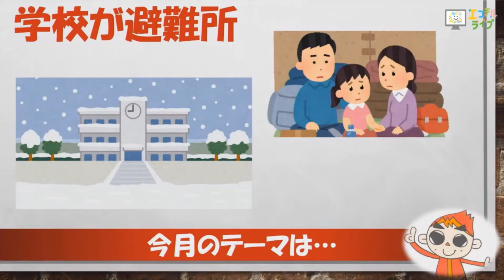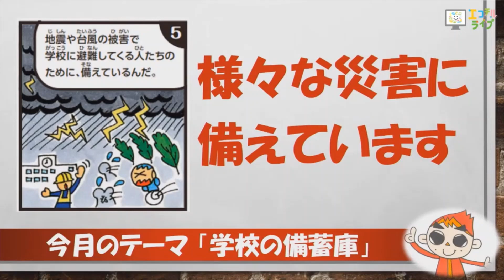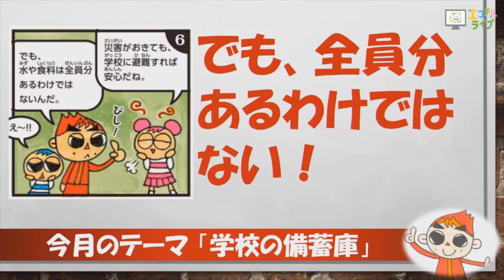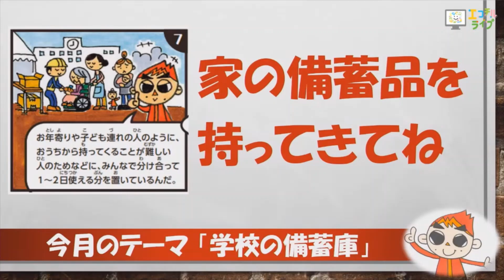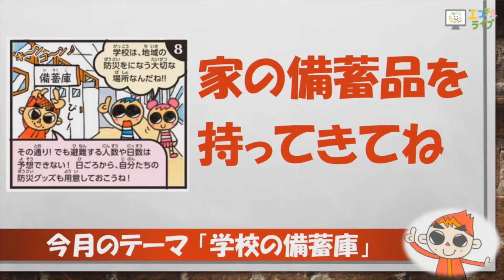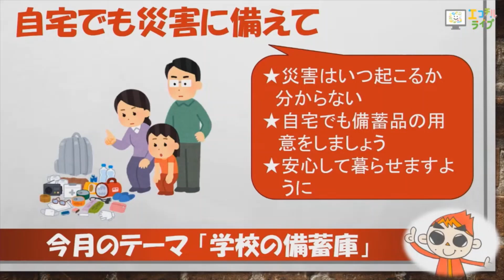学校にある「備蓄庫」って何だろう？【情熱先生の授業】エコチルライブプレイバック配信【2023年7月配信】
2023年7月に配信されたエコチルライブから、各コーナーをピックアップしてお届け！
アーカイブ配信はこちら！

毎月みんなにお届けしている子ども環境情報紙「エコチル」をYouTubeライブで分かりやすく紹介するよ！エコチル紙面と合わせて、お友達やご家族のみなさんで楽しみながらエコを学んでね！
エコチル」は、地球環境保全に取り組む子ども達を育むとともに、学校や家庭でのエコライフ推進を目的としたメディアです。

　ぜひお友だちになってくださいね！

・エコチル公式Facebook・Twitter・Instagramも開設しています！
　くわしくは以下のリンクから！